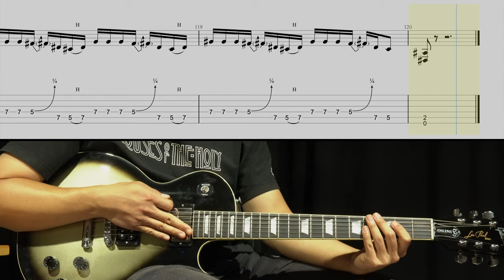How to play Guitar - Fuel (Kirk Part)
원곡은 BPM107 인데 반템포 낮춘 BPM53 으로 연주했습니다.

튜닝은 반음 낮춘 튜닝입니다.

1 - Eb
2 - Bb
3 - Gb
4 - Db
5 - Ab
6 - Eb